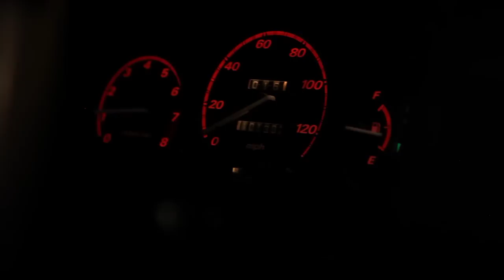Loy9 Bright Spot Tep Livina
Tep Livina is our Bright Spot in the episode 9 of Loy9 TV show.

Livina was a street gangster. He used to enjoy consuming alcohol, hanging out late night, and fighting.

Livina decided to change himself after being shot on his knee. He began to realize how much he has worried his parents.

Life gets much better after the change. He becomes an outstanding student, then an educator and a business man.